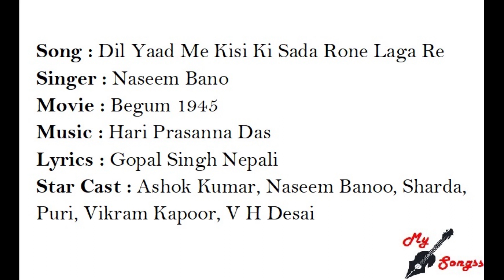Dil Yaad Me Kisi Ki Sada Rone Laga Re, Movie : Begum 1945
Song : Dil Yaad Me Kisi Ki Sada Rone Laga Re
Singer : Naseem Bano
Movie : Begum 1945
Lyrics : Gopal Singh Nepali
Star Cast : Ashok Kumar, Naseem Banoo, Sharda, Puri, Vikram Kapoor, V H Desai